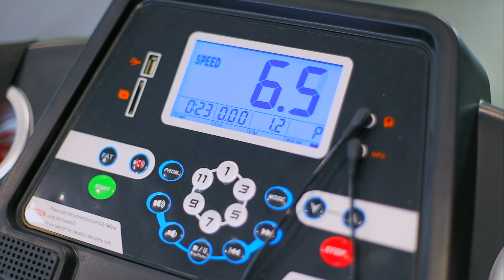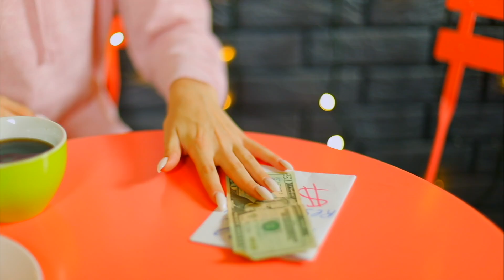OTHER PEOPLE VS ME!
ME VS OTHER PEOPLE! Unlucky Day! I Think I'm Clumsy…Awkward Situations and More Funny Fails Facts! You had such moments?